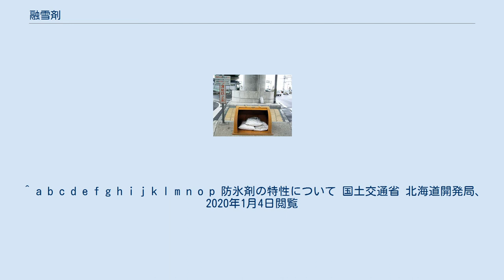融雪剤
道路に設けられた塩化カルシウムの貯蔵容器 融雪剤（ゆうせつざい）とは、液体の水分子（一般的には水）が氷になることを防止する（凍結防止）とともに既に固まっている氷を融かして水にする（融氷）ための化学材料。
このような機能をもつ化学材料は、凍結防止剤、防氷剤、融氷剤、凍結抑制剤などとも呼ばれているが用途に合わせているだけで明確な違いは無い。
 一般的には塩化ナトリウムや塩化カルシウムなど酸とアルカリの化合物で水に融解して電解液になる塩（えん）が利用されている。
なお、凍結防止剤はもっぱら液体の水が氷にならないよう凍結温度を下げる（モル降下）ための化学材料をいうこともあり、エチレングリコールやグリセリンなどがあるが、これらは電解液にならないため解氷には利用できない。
 融雪剤の散布によって、塩化カルシウムなどの成分が水に溶けて凝固点降下が起こり、融点が低下する。
これによって、融点が気温を下回れば雪は水へと変化する。
加えて塩化カルシウムが水に溶けるときに発生する溶解熱も、融雪に寄与する。
なおこれらによって低下する融点は数度から十数度程度であるため、極端に低い温度の中では効果が得られない。
 無機塩は塩素化合物の塩化物塩で、横方向に溶解するため氷は表面から溶けてウェットシャーベットになる。
 有機塩は水に融解するカルボン酸塩で、氷盤に貫入して道路の舗装面などに到達してから横方向に拡散する性質がありドライシャーベットになる。
 性能等を改善するため無機塩と無機塩または有機塩と無機塩、あるいは防氷剤と滑止材の混合物を主成分とする融雪剤である。
 発熱性のある塩化カルシウムとは混合せず吸熱性のある物同士で混合される。
 尿素×塩化ナトリウム　塩化ナトリウム×塩化マグネシウム　等 塩化カルシウムは滑止材の砂と混合して使用される場合がある。
 各国で日本工業規格（JIS）、米国試験材料協会規格（ASTM）、航空宇宙材料規格（AMS）などに材料規格や性能規格が定められている。
ヨーロッパではさらに厳しい性能規格が適用されている。
 電離作用の大きい塩素イオンなどを利用した化学材料を使用する場合、鋼材の腐食や土壌の固化など環境への影響を考慮する必要がある。
特に鉄筋コンクリートの構造物では、融雪剤がコンクリートの割れ目から浸透し、鉄骨や鉄筋を錆により腐食・劣化させ、強度減少が発生し、構造物の安全性が保てなくなってしまう。
また植物に関しては、生化学的性質が食塩に類似しているため、塩化カルシウム等の塩害により、海岸部のように草木が生えなくなってしまう（植物を植えても枯れてしまう）。
このような事態を防ぐために、塩化カルシウム等に代わる『代替品』に切り替える対策が模索されている。
 無機塩に比べると、有機塩は環境に優しいが費用が高くなる。
また、有機塩のカルボン酸塩防氷剤でも、製造方法によって組成成分には違いがあり、塩素や硫黄を僅かに含んだだけで、金属腐食が大きく表れる場合がある。
 有機塩と無機塩の塩混合物を利用する場合もあり、無機塩に有機塩を25％以上混合すると、金属腐食が75％程度削減されるが融氷性能は低くくなる。
 なお、日本では道路に散布されたものが河川にも流失することから、水質汚濁防止法の排水基準を遵守する必要がある。
 着色による融雪は、雪や氷の表面に黒色の粉末（カーボンブラックなどの炭素粒子）を散布することにより、太陽の熱エネルギーを吸収しやすくすることで融雪する。
この方法は、融雪に太陽光を利用するため、夜間の融雪には適さない。
 ^ a b c d e f g h i j k l m n o p 防氷剤の特性について 国土交通省 北海道開発局、2020年1月4日閲覧